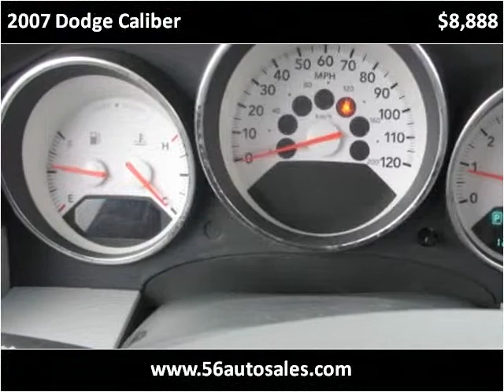2007 Dodge Caliber Used Cars Columbus OH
This 2007 Dodge Caliber is available from 56 Auto Sales.